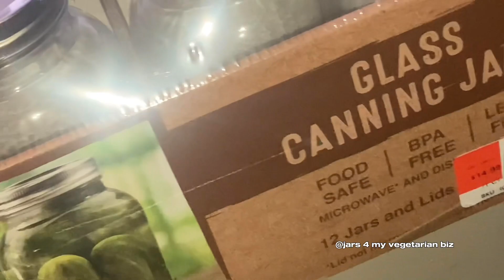Vlogtober 4 ( business purchase, new glasses, link with shorty) ❗️Realmtober